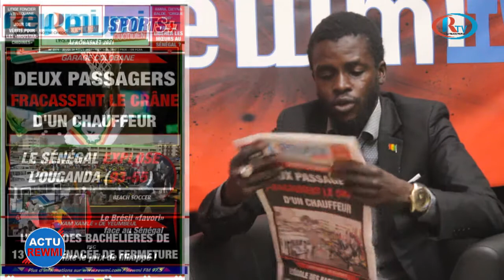ACTU REWMI: Décès de Hissene Habré, la responsabilité du Sénégal; crise des valeurs et dérives...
Actu_Rewmi# Dérives# Hissene_Habré ACTU REWMI: Décès de Hissene Habré, la responsabilité du Sénégal; crise des valeurs et dérives...